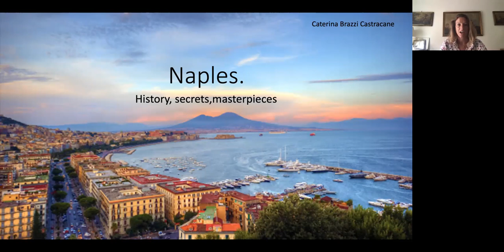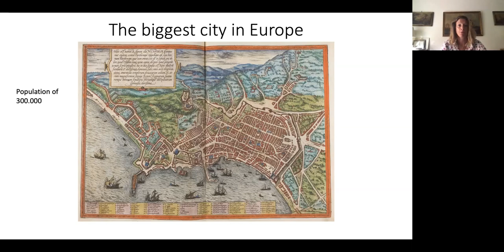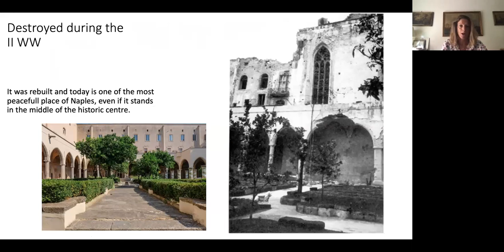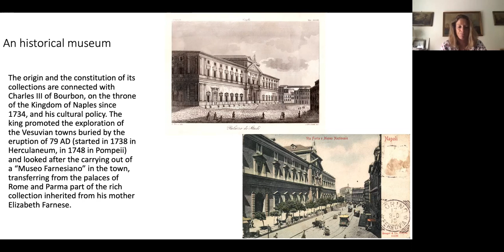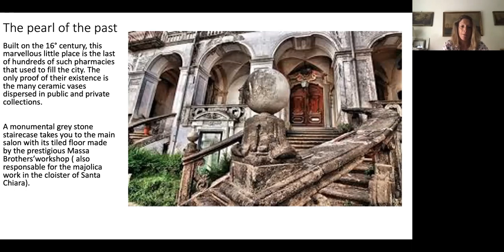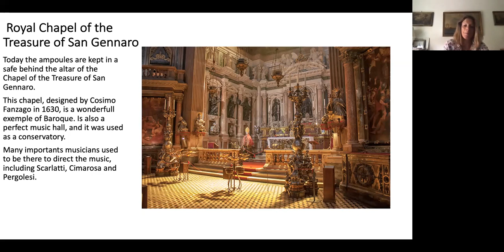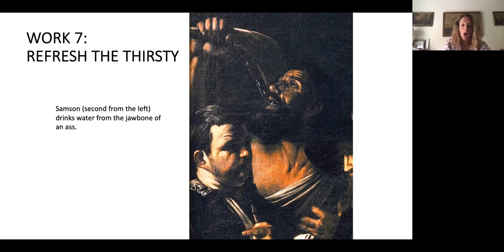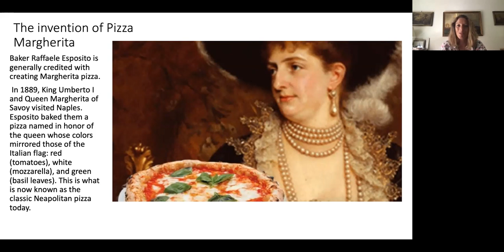Virtual Tour of Naples - History, Secrets and Masterpieces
Cuma, Parthenope, Neapolis, Naples--these are the names that from the days of its foundation by Greek colonists to the present have come to represent one of the most incredible cities in the Mediterranean. A city rich in history, culture and food that has always been one of Italy's most populous cities. Complex, yet utterly fascinating.

The Italian Embassy Cultural Centre continues its collaboration with Bell’Italia 88 to bring to the Indian public many of our country’s attractions. Starting today, and over the next 6 months, you will be able to virtually tour 6 important cultural cities of Italy. One city will be the focus each month, with a walking tour illuminating its most important monuments, followed by a talk including a visit to a museum or a historical building.

We shall begin with Rome, the capital city, moving on to Sicily in August for a visit to the marvelous Palermo, with its memories of Arab domination and the subsequent enlightened reign of the Swabians. After which there will be Florence, Naples, Venice and Milan in the months to follow.